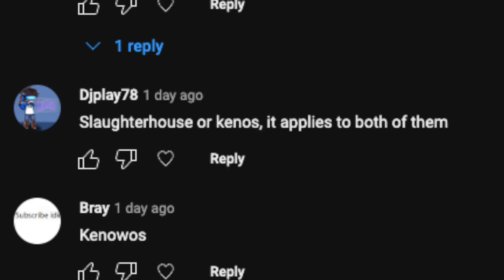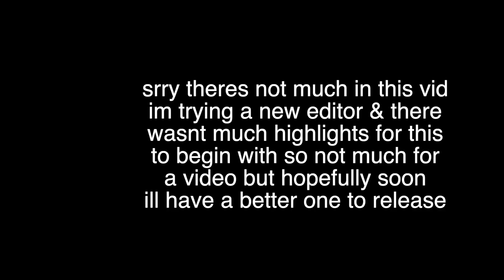red level with hard waves and a long, boring predrop